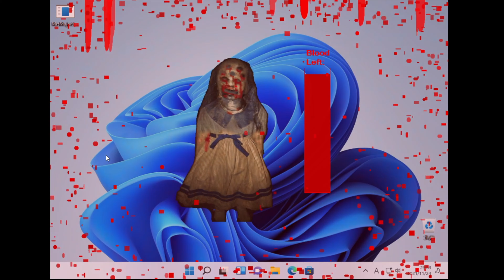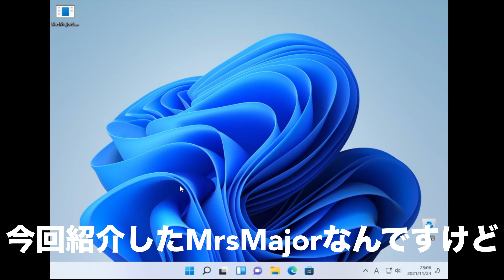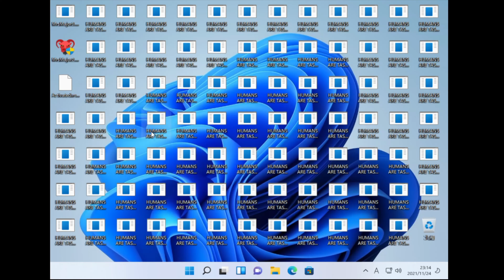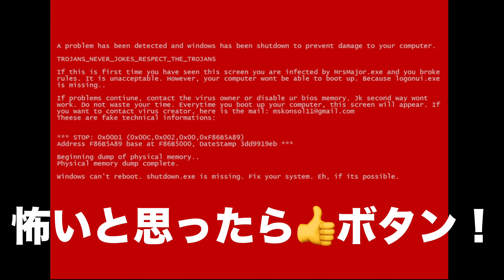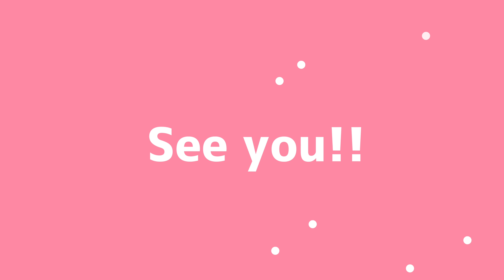混ぜるな危険！MrsMajor3.0とMrsMajor2.0を同時起動してみた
MrsMajor3.0起動してみました！
実はこれ、オープンソース版です。
CSのソースコードをVisualStudioでコンパイルしてexeファイル吐き出して起動します。
ちなみに起動してもPC壊れないようです。
しかも音も出ません。
が、見た目は怖いですね。
ということで、MrsMajor2.0とコラボさせました！
面白いですwww

面白いなと思ったらグッド👍してください！

Q.コンピューターがウイルス感染したらどうなりますか？
A.コンピューターがウイルス感染した場合、下記のどれかの症状が起きます。※全部起きる可能性あり
　・ブートセクタという、コンピューターで一番最初に起動する部分が破壊あるいは書き換えされ、コンピューターのOSが壊れます。すごく簡単に言うとコンピューターが壊れます。
　・コンピューター内部にあるユーザーファイルが削除されます。
　・コンピューター内部にあるユーザーファイルが暗号化され、回復するには多額の身代金が求められます。※WannaCryやPetyaなどのランサムウェア
　・コンピューターは壊されないものの、ハッキングされてデータ盗まれます。※KaliLinuxでできます

個人的に一番厄介なのはハッキングですね・・・
悪さするならコンピューター壊してくださいって思いますｗ

Q.ウイルス感染しないいコンピューターはありますか？
A.ウイルス感染しないコンピューターはないですが、Macはウイルス感染しにくいです。
　なぜなら、ウイルスはWindowsOS搭載コンピューター向けに作られていることが多いからです。
　Windowsは一般向けのコンピューター、事務などの業務で使うコンピューター、医療やホテルや飲食店などの予約システム、電車の時刻表、自動販売機、工場などの装置管理で使用されてますから、ウイルス作る需要はかなりあります。
　需要が高いコンピューターはいろんなデータも保存されている可能性がかなりありますから、
　ウイルスを忍び込ませて攻撃すれば、相手のシステムを破壊あるいはデータ盗んだりシステムのストップも可能ですよね。
　ただ、Macも今よりかなり人気になってきたらコンピューターウイルス感染しやすさも上がるかと思います。
　そうするとMacもiPhoneのように厳しいセキュリティーにすべきか議論に上がりそうですね。

Q. 「ウイルス感染しています」って警告が出ました。どうしたらいいですか？
A.  ウイルス警告がSafariやChrome、スマホのGoogleアプリなどのブラウザ上で出た場合、それは100%嘘です。
　 ウイルス感染していません。
　 Microsoftセキュリティーセンターを名乗るウイルス警告の場合、それはニュース番組等でも報道されている「サポート詐欺」というものです。
　サポート詐欺に騙されてしまうと高額なお金、4万円などの高い金額を騙し取られてしまうのでご注意ください。

Q. パパやママにバレないようにアダルトサイトを見たいのですが・・・
A. アダルトサイトが大好きで大好きでたまらないあなたはコチラの動画をご覧ください。

Q. iPhoneやAndroidスマホにウイルス警告が出ました。どうしたらいいですか？
A. iPhoneやAndroidのスマホに出てくるウイルス警告がSafariやChrome、Googleアプリなどのブラウザの場合、その警告は100%嘘です。
　なぜかというと、ブラウザからスマホやパソコン本体の情報がわからないからです。
　スマホやコンピューターがウイルス感染しているかどうかなんかわかるはずがありません。
　だから100%嘘なんですね。
　ちなみに、そういったスマホウイルス警告は下記の動画を確認すれば対処できます。

Q. Android使ってますが、ウイルス警告の通知が止まりません。どうしたらいいですか？
A. AndroidスマホのChromeには通知機能があります。それが悪用されましたね。

Q.良いウイルス対策ありますか？
A.個人的な意見ですが、iPhoneがウイルス感染しにくい仕組みがとられているので、iPhoneでWebサイト閲覧することを心がけてます。WindowsではGoogleアカウントなどの管理やYouTube視聴のみにしたりで使用する幅を少なめにしてウイルス感染リスクを減らしてます。正直、ウイルス対策ソフトは信用しすぎちゃダメです。
AndroidについてはSMSシステムが非常に乗っ取られやすいので、
Androidは正直セキュリティーが微妙です。
「お届けにあがりましたが・・・」という不審なSMSはウイルス感染して被害にあってるAndroidが送信したメッセージです。

Q.スマホウイルスに感染しやすい人は、どんな人ですか？
A.文字をしっかり読まない人です。
　「通知の許可しますか？」や、
　「1000円の支払いしますか？」や、
　「アプリのインストールしますか？」などの画面やポップアップで知らせてきます。
　でも、こうやって警告出してくれているのに早くよろしい動画などを観たくて文字を読まないという人が感染します。
　iPhoneについてはセキュリティーが厳しいため、ウイルス感染するのはいたずら系といったジョーク程度なので気にしなくて良いです。
　感染するとしたら、AppStoreの決済システムを悪用したサブスクリプション登録の詐欺です。
　ただ、iPhoneを開発しているApple社はとても優しくて、
　サブスク詐欺にあった場合は通報すると全額保証や、ストアから詐欺アプリの削除をしてくれる場合があります。
　（かならず対応してくれるとは限りませんが。）

Q.コンピューターウイルス感染を体験したい場合は？
A.for314という、俺が作ったWebサイトで体験できます。
　そのサイトは安全ですが、ウイルスは怖いものだといった学習になるので、よかったら体験してください。
　ブラウザ上のWebで動くコンピューターウイルス疑似体験なので、安全です。
　作成者である私も実はウイルスの作り方はわかりません。

Q.覚えたほうがいい用語は？
A.Trojan、トロイの木馬、ランサムウェア、マルウェア、malwareなどはコンピューターウイルスの総称とも言えます。なのでTrojan、トロイの木馬、ランサムウェア、マルウェア、malwareと聞いたらコンピューターウイルスをイメージしてください。

Q.コンピューターウイルスは誰でも作れますか？
A. 私、satorufishはコンピューターウイルスを作ったことはありませんが、Githubにあがっているコンピューターウイルスのソースコードをインポートしてソースコードを読み、自分好みの修正まではしたことあります。
　ということは知識があれば誰でも作成できるということです。
　アプリは基本的に表示→入力→処理→登録の順番で動いているので、
　その辺の開発方法の流れと、ある程度のプログラミングが読めれば作れると思います。
　ウイルス作るとしたら学ぶべき言語はC#とC++です。
　私は上記の言語はちゃんとやったことなく、JavaScriptやJavaといったWeb特化の言語がメインですが、JavaScriptや簡単なCSSだけでもfor314の一部のページのようなジョークアプリならコンピューターウイルスよりもっと簡単に作れます。

Q. サポート詐欺とは？
A. コンピューターがウイルス感染していますと嘘をつき、WindowsOSを作っているMicrosoftなどになりすましてお金を盗む詐欺です。

Q. サポート詐欺に騙されてしまった場合、どんな被害に遭いますか？
A. 被害者から聞いた話によると、4万円ほどお金を要求されて支払ってしまったとのこと。
　　私、satorufishの場合は遠隔操作するためと思われるコンピューターウイルスをインストールさせられそうになりました。

Q. サポート詐欺の被害に遭わないためには？
A. 下記の対処法を覚えといてください。
　　・動画に出てくる画面の構成だったら詐欺だと思ってください。
　　　　→大量のポップアップ
　　　　→セキュリティーアラームと喋る
　　・Windowsの場合はesc長押しして、ctrl + WもしくはAlt + F4で消えることを知っておく
　　・Macの場合はescを１回押して、⌘ + Wまたは⌘ + Qで消えることを知っておく

Q. サポート詐欺の画面が出た場合、どうやって消しますか？
A. 下記の通り消しましょう。
　　Windowsの場合:
　　　ctrl + W タブ消し
　　　alt + F4 アプリごと閉じる(面倒なのであまりおすすめしません。)

　　Macの場合:
　　　⌘ + W タブ消し
　　　⌘ + Q アプリごと閉じる(面倒なのでオススメしません)